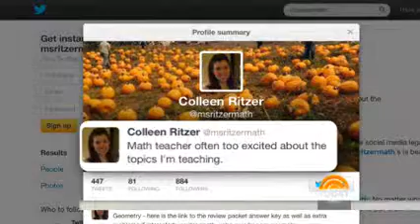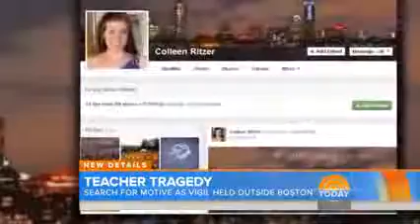Hundreds Gather At Vigil For Murdered Mass. High School Teacher Colleen Ritzer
Colleen Ritzer, a 24-year-old Danvers, Mass. high school teacher who was found dead Wednesday, is being remembered as an inspirational educator who loved teaching math. 14-year-old Danvers High freshman Phillip Chism is being charged with her murder.